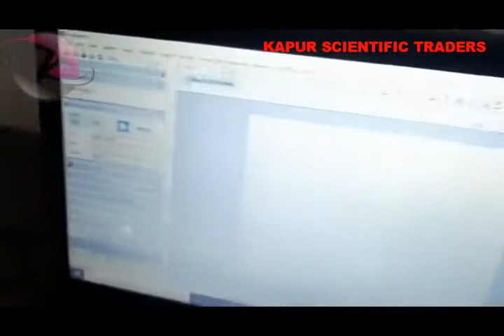Trinocular Microscope With Camera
student microscope
compound microscope
projection microscope
medical lab
doctors lab